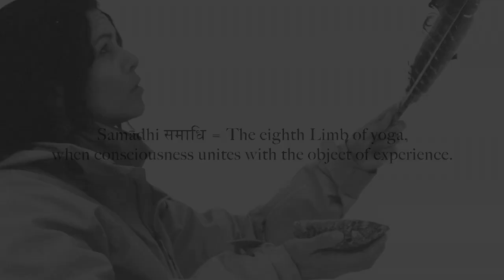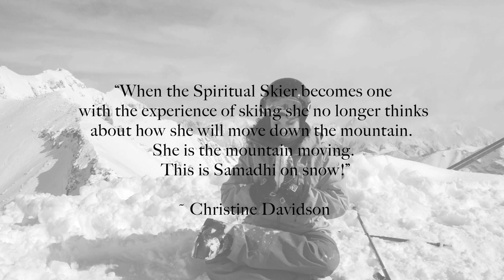The Spiritual Skier 2014 Video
Originally filmed in 2014 this video features Christine Davidson when she was a CSIA Level 3 Certified Ski Instructor and Yoga Teacher working at Sunshine Village near Banff, AB Canada.

Film produced by:
Vincent Hamel